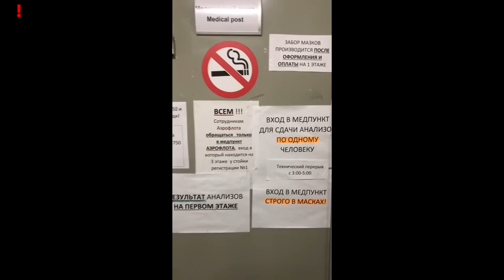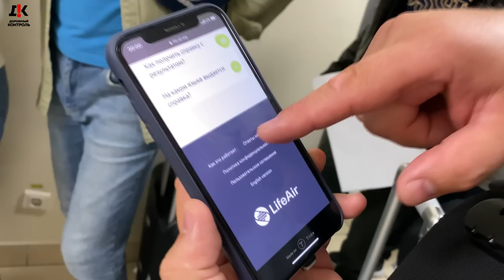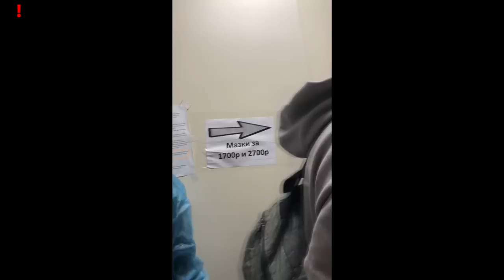🔥 Навели порядок в аэропорту Шереметьево 🔥 Тест на Коронавирус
Горькое "послевкусие" отдыха. 28 cентября мы с супругой вылетали из Турции. Как и всем гражданам, прибывающих в РФ, необходимо пройти тест на коронавирус в течение 3-х дней с момента прибытия в страну. Чтобы с этим делом не затягивать мы приняли решение пройти экспресс-тест прямо в аэропорту Шереметьево. Кстати на сайте аэропорта указана информация, что получить тест можно за 60 минут! Но тут началось "веселье": очереди в регистратуру, семьи с огромным багажом и маленькими детьми, крики, хаос и плач. Поднимаясь на второй этаж , непосредственно для сдачи ПЦР ( мазок), мы увидели еще больший ужас: никакой социальной дистанции, коридор перед  медицинским пунктом не предназначен для такого количества людей, особенно для детских колясок и тележек с чемоданами. Люди ругаются, спорят, скандалят... Это все происходит в Москве под носом у Вас, Сергей Семёнович Собянин! Мы решили разобраться и как-то помочь участникам в этой ситуации. Что из этого получилось смотрите сами.

Реквизиты карты:
Сбербанк
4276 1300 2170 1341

Квалифицированная юридическая помощь по:
 ⁃ Уголовным;
 ⁃ Гражданским;
 ⁃ Административным делам.
 ⁃ Арбитраж.
 ⁃ Банкротство.